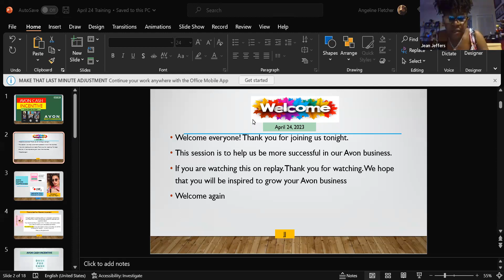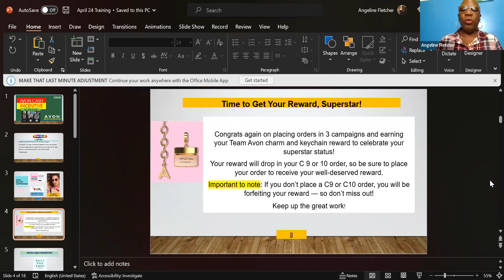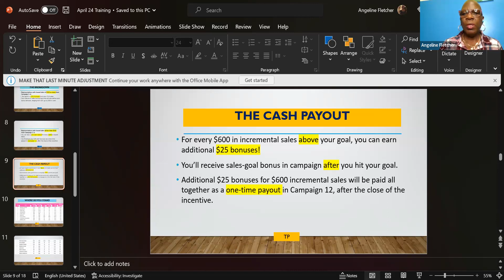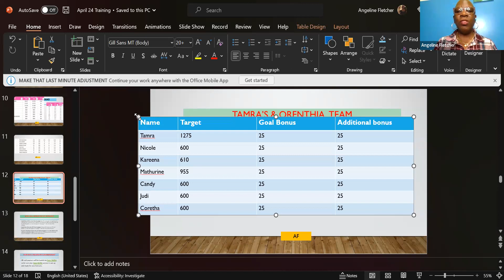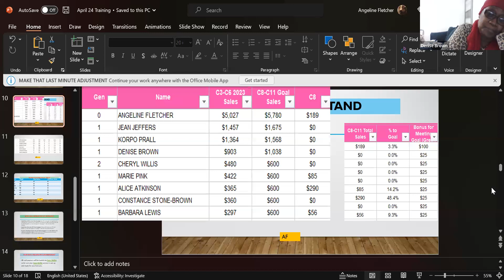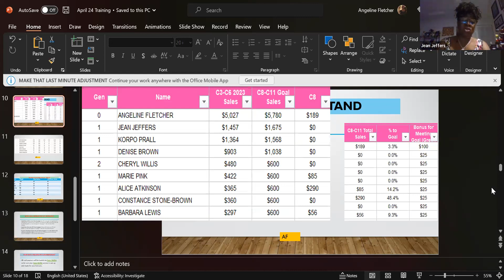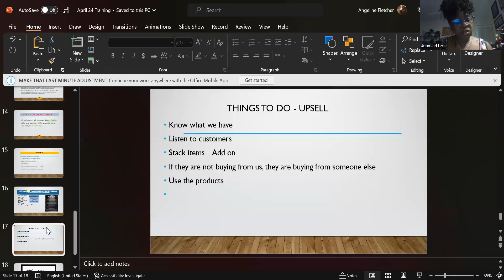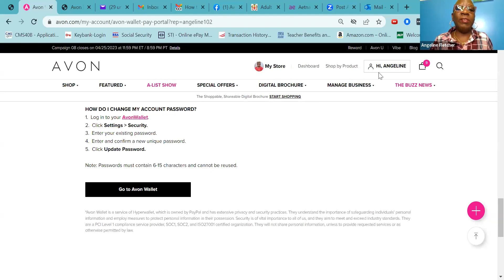Avon Cash Incentive Explained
Cash anyone? In this recording, we delve deeply into the Avon Cash Incentive. This incentive is open to all Reps - from seasoned to very new. Check it out. If you have any questions, please let us know.
One Love
Angeline and the team